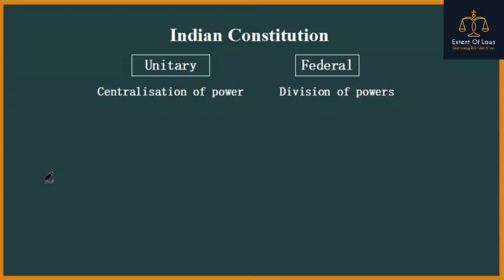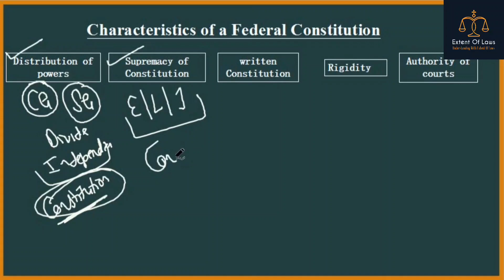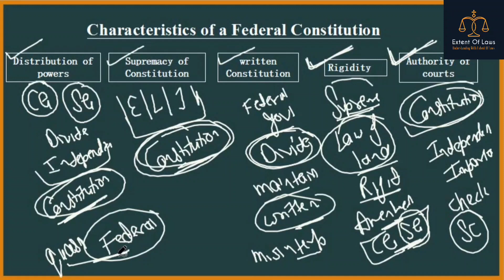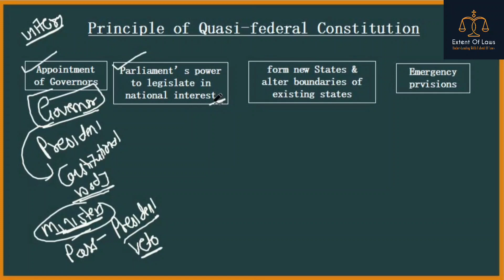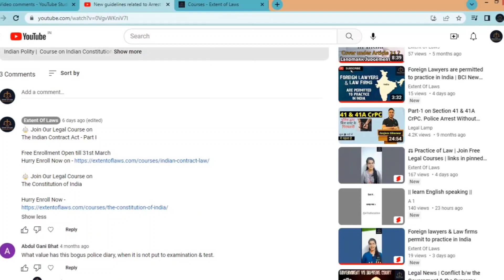Nature of Indian Constitution | Demo of Our Constitution Course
⚖️ Our Course on the Indian Constitution

- 20 Modules with 75 + Topics
- Video lectures with Comprehensive Notes
- Landmark Judgments with Up-to-date information regarding Status of relevant provisions
- weekly live session for doubt solving

Join Our Course on
Constitution of India -

Hurry up to Join New Course on
The Indian Contract Act,1872 -

For more details regarding the Courses -